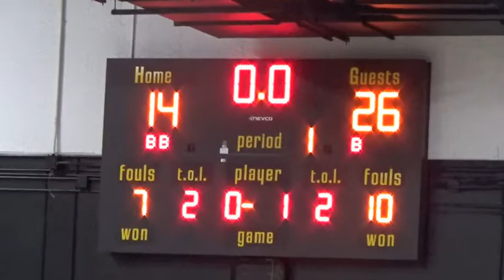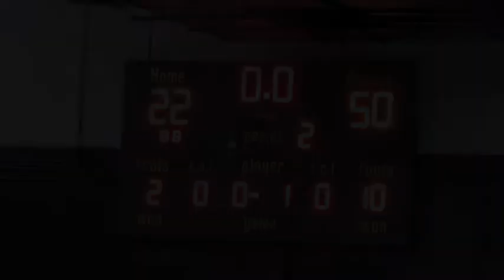11SHHSvsElToro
Game 3 in the Sunny Hills Tournament.  Sunny Hills vs El Toro.  June 23, 2018 @ Sunny Hills HS.